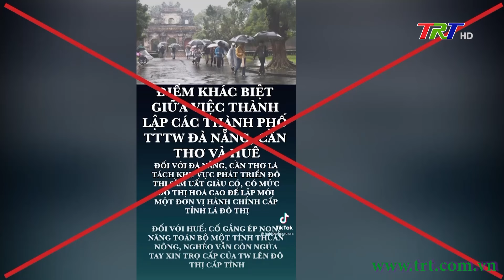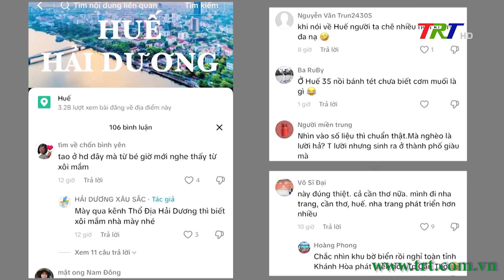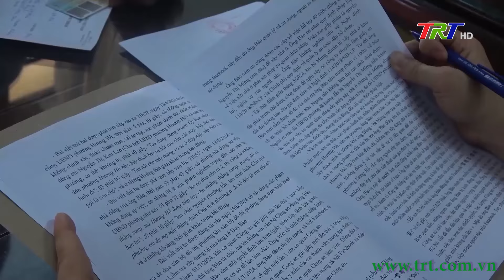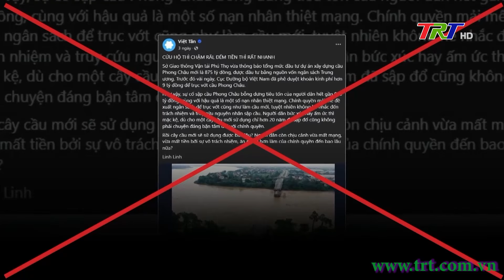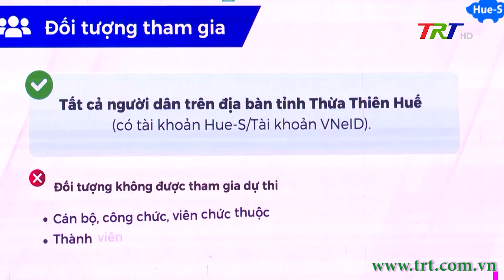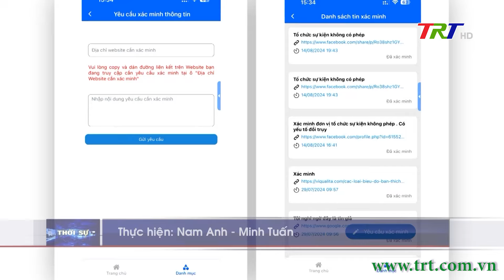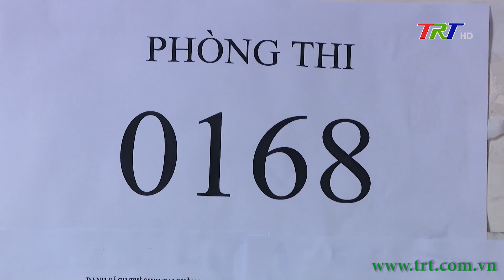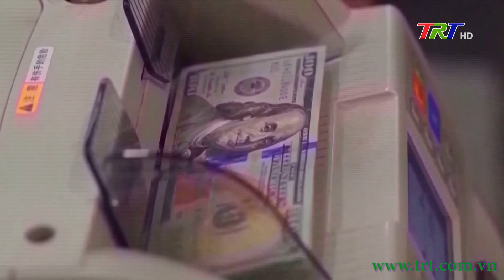Chương trình Thời sự - Tối 08/10/2024 (Thứ Ba)